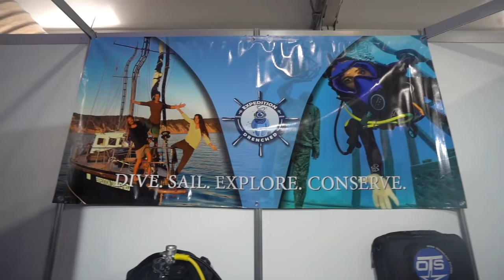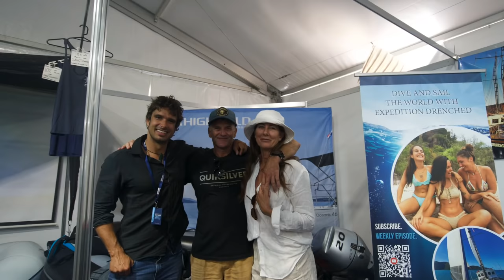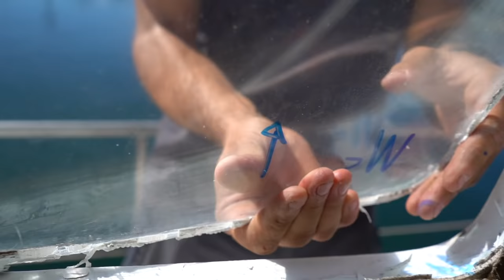Welcome to the Australian BOAT SHOW! Lifestyles of the Rich & Famous 🤑(Expedition Drenched S02 E40)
Edited by Nerea IG @tronadventures
were are invited to one biggest Boat Show's in the Southern Hemisphere. And it was a blast, we are still really thankful for this opportunity and we will always remember this experience. Sadly, we also had to say goodbye to Tom, a dear friend, probably you see him already in parlay revival :) Hope you like this video and THUMBS UP!

Thumbs Up!

Cameras we use:
Aerials: DJI Mavic 2
On Land: Sony A7iii, GoPro 9
Underwater: GoPro9, Sony A7iii in Nauticam Housing and Sony RX-100 in Nauticam Housing